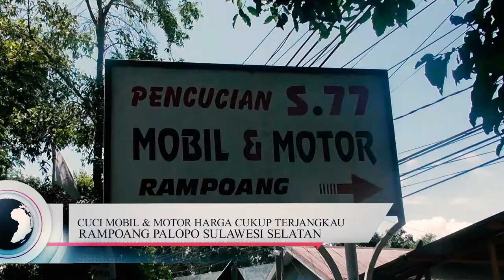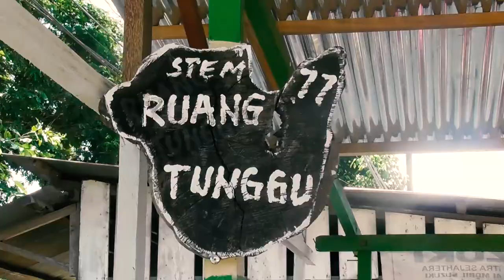Viral cuci mobil kingclong layaknya mobil baru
Memiliki kendaraan pribadi memang menyenangkan, setidaknya kebutuhan transportasi Anda saat hendak menuju ke mana saja jadi lebih mudah. Namun banyak orang yang mengatakan bahwa perawatan kendaraan memang rumit, apalagi jika menyangkut soal kebersihan.

letaknya di Rampoang jalan trans makassar jasa cuci mobil dan mobil ini patut anda coba.